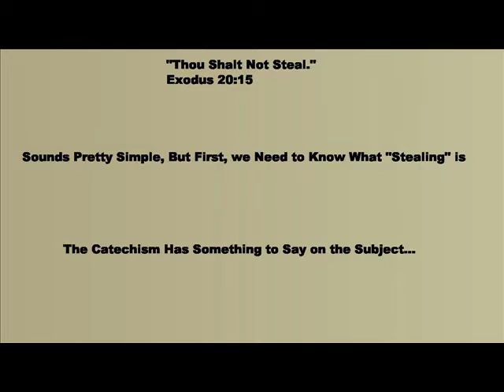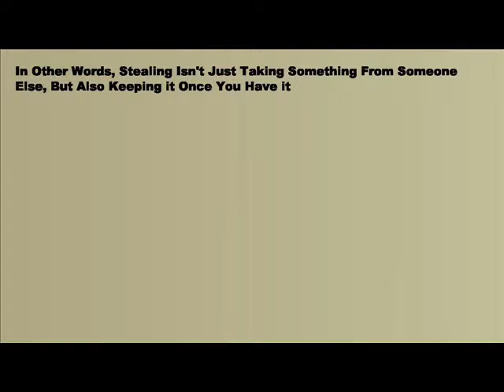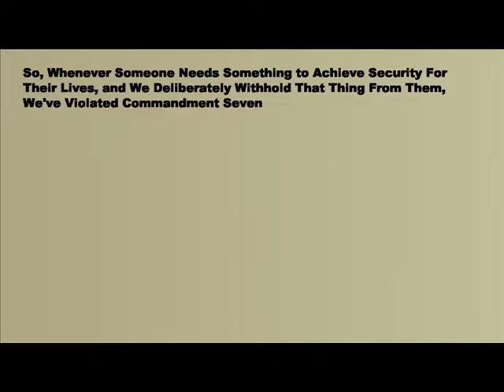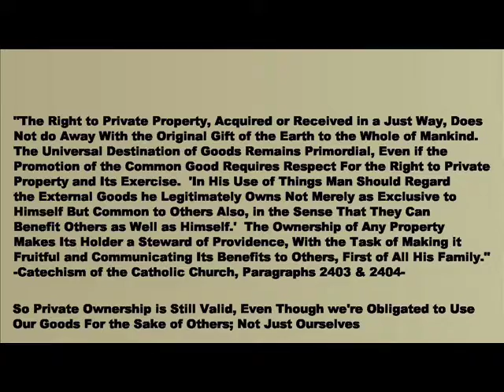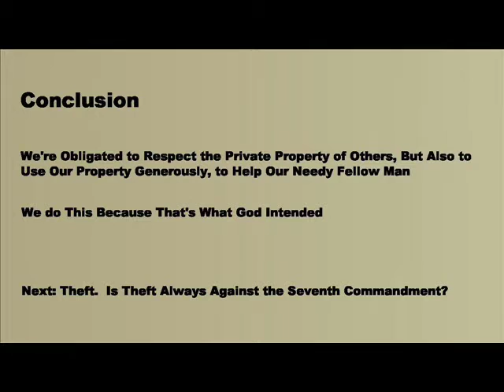What is Stealing?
Is stealing merely taking things that belong to others?  Is it stealing to keep stolen goods?  Is it stealing to deprive the poor of their basic needs?